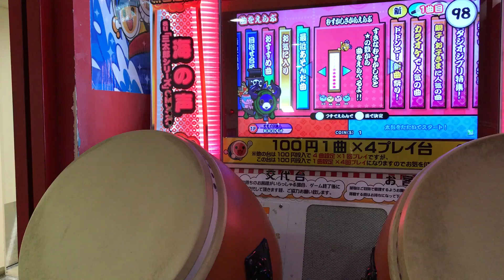太鼓の達人【イエロー】 HARDCOREノ心得 全良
死ぬほどドブった
名人全良します